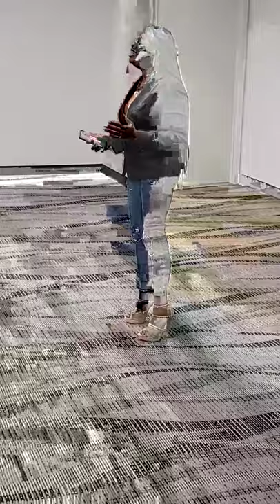October 3, 2021